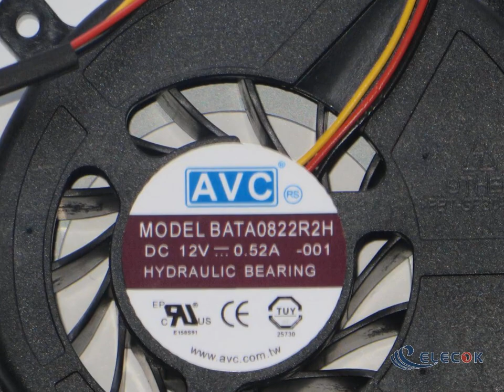BATA0822R2H 12V 0.52A 3wires Hydraulic Bearing Cooling Fan